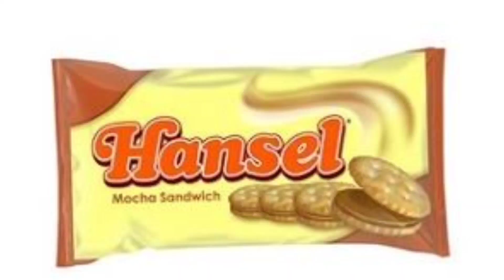Fragrance Collection Part 3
Hello mga KaTropa and welcome back! For today's video, the last part of my fragrance collection hope you enjoy

MY YOUTUBE GEAR:
Main Camera - Xiaomi Mi Note 10 Lite
Microphones - Boya BY-MM1 & BY-MM1
Tripods - Yunteng VCT 668 & Gorillapod
Lighting - Ring Fill Light 26cm

EDITING APPS:
PowerDirector & KineMaster